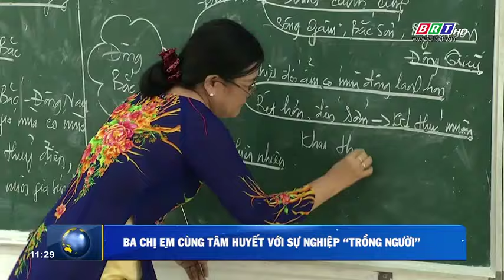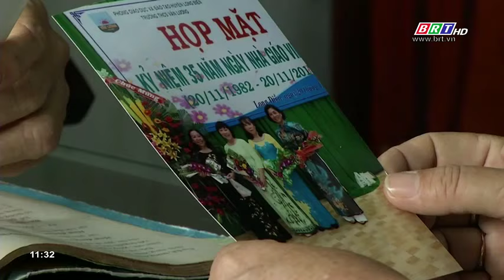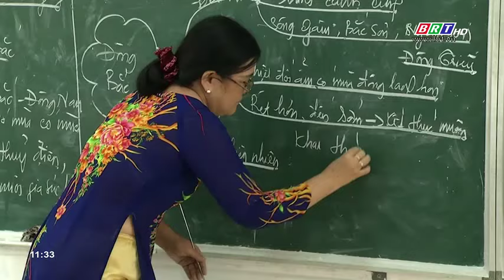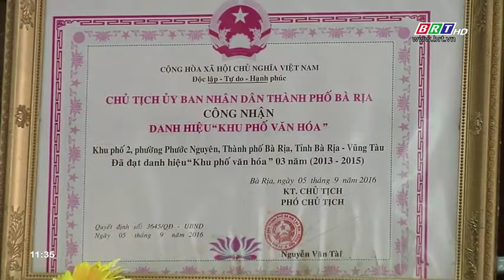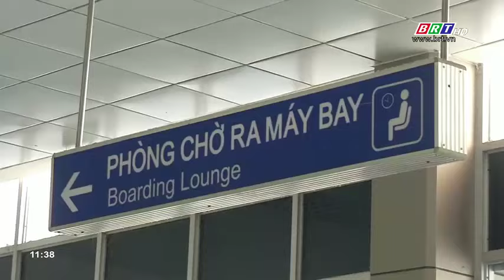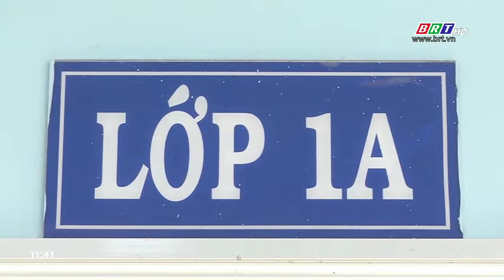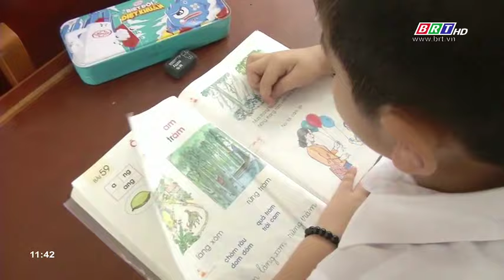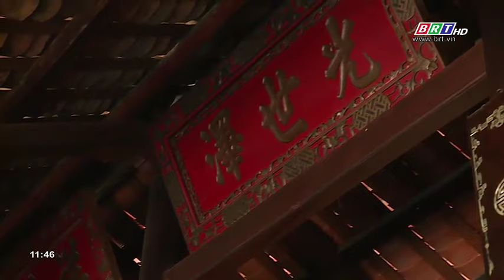Hoà nhịp phát triển ngày 20/11/2017